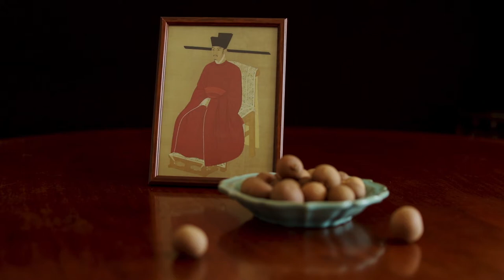汝官窯的真實故事 The true story of imperial ru porcelain 汝瓷 Ru porcelain 汝窯瓷器 汝窯 汝官窯 宋徽宗 高太后 汝官窯瓷器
“走進歷史，認識中國” 系列紀錄片，為你介紹那些隱藏在荷蘭的中華瑰寶。